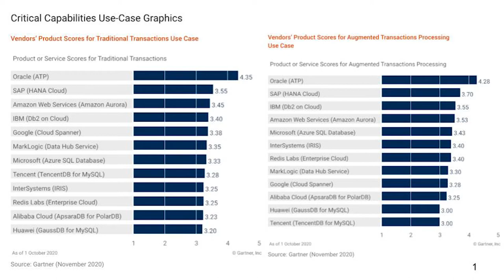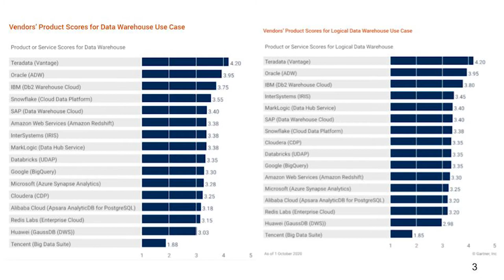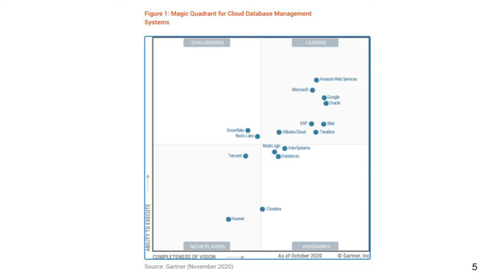Marc Staimer, Dragon Slayer Consulting & David Floyer, Wikibon | December 2020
Marc Staimer, President & CDS at Dragon Slayer Consulting and David Floyer, CTO & Co-founder, Wikibon sit down with Dave Vellante for a CUBE Conversation.

Gartner probes strengths and weaknesses of top cloud database players

ANALYSIS BY MARK ALBERTSON

The database used to be boring, but it’s not anymore.

The presence of major tech players, including Amazon Web Services Inc., Google LLC, Oracle Corp., and Microsoft Corp., combined with up-and-coming firms such as Snowflake Inc. has raised enterprise interest in the database market.

A measure of how much focus there is now can be found in the decision by Gartner to release two comprehensive reports in late November that covered critical capabilities in the cloud database market, in addition to a new version of its Magic Quadrant for the space.

As the Gartner reports highlight, the cloud database market is being driven by the need for transactional capabilities meshed with analytics.

“The use case that’s becoming more prevalent is the integration of transaction and analytics,” said Marc Staimer, (pictured, left), president and chief dragon slayer at Dragon Slayer Consulting. “It’s not just your traditional data warehouse, but it’s AI analytics, big data analytics. Users are finding they need more than just simple reporting; they need in-depth analytics so they can get actionable insights into their data where they can react in real time.”

Staimer spoke with Dave Vellante, host of SiliconANGLE Media’s livestreaming video studio theCUBE. He was joined by David Floyer (pictured, right), co-founder and chief technology officer of SiliconANGLE sister market research firm Wikibon Inc., and they discussed factors affecting the ranking for key players in the cloud database management space and how fast-rising competitors such as Snowflake fit into the evolving picture.

Advantage for Oracle
Gartner’s reports focused on critical capabilities in cloud database management systems for both operational and analytical use cases. In both reports, Oracle was ranked at the top in three out of four categories.

Oracle’s perceived advantage in the market is based on its linkage between on-premises and cloud, according to Floyer.

“Exactly the same system is running on-premises or in the cloud; you can have them joined together,” Floyer said. “That’s unique in the marketplace, so that gives them a very special place in large customers that have data in many different places. Having the data in one place, where you don’t have to move it, you can go directly to it, gives you enormous capabilities for a single database type.”

However, Oracle’s advantage over the competition in this regard appears to be offset by the revenue strengths of the three largest public cloud competitors. Gartner’s Magic Quadrant places Oracle behind AWS, Microsoft and Google.

“It didn’t surprise me in the least because of the way that Gartner does its Magic Quadrants,” Staimer said. “The higher up you go in the vertical is very much tied to the amount of revenue you get in that specific category in which they’re doing the Magic Quadrant. A big chunk of Oracle’s revenue still comes from on-premises, not in the cloud.”

As the leading player to date in terms of public cloud market share, AWS brings its own competitive product – Amazon Aurora – to the relational database ecosystem. However, the company continues to lag behind both Oracle and SAP’s HANA Cloud in Gartner’s traditional and augmented transactions processing use cases.

“With the smaller customer, that’s the heart of AWS,” Floyer said. “They are taking their applications and putting them all into one cloud, and Aurora is a good choice. When you start to get to requirements, as you do in larger companies, of very high levels of availability, the functionality is not there.”

Where does upstart Snowflake, which debuted its public offering earlier this year with the largest software IPO in history, fit into this picture? The company remained narrowly out of the coveted “upper right” leaders’ portion of the Magic Quadrant in Gartner’s analysis, yet it still led Microsoft and Google in analytical capabilities.

“Snowflake is growing incredibly fast, and that doesn’t reflect in these numbers from my perspective,” Staimer said. “They’re on the analytical side; they don’t do any transactional processing. What they’re focused on is sharing data among customers.”

Here’s the complete video analysis, one of many CUBE Conversations from SiliconANGLE and theCUBE: